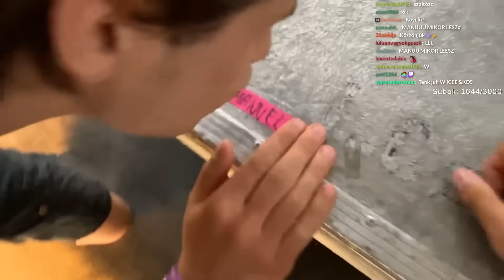2okos Felmegy EFOTT Nagyszínpadra (Pogàny Induló, Manuel)